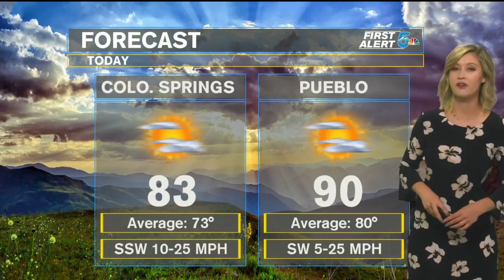KOAA Latest Headlines | September 20, 1pm